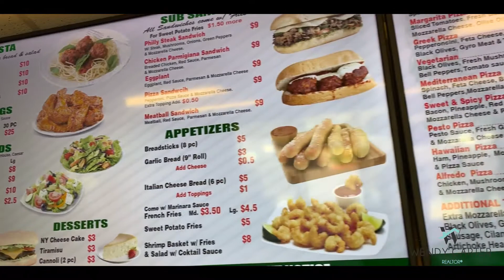Only In Poway EP 9 - Giant New York Pizza Poway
Mike and his family have been serving Poway for over 30 years from their original location at Giant New York Pizza of Poway. Their promise is delicious, affordable, fresh food for you and your family.

Only in Poway is an online video series on Facebook that spotlights businesses, events, and people that are making our city a better place to live. Follow us on Facebook and Instagram @OnlyInPoway and join our Facebook groups @Only In Poway Group and @ Poway/RB/Scripps Ranch COVID-19 Support so that you can contribute and be a part of the celebration.

Wendy Carter is a San Diego native, San Diego real estate agent, and founder of Only In Poway. She shows her love  for the community in everything she does and started the online video series as a way to celebrate all the good things happening in Poway which is located in San Diego County, California.

Wendy Carter
Keller Williams Realty - DRE# 02059416
13400 Sabre Springs Parkway, Suite 100